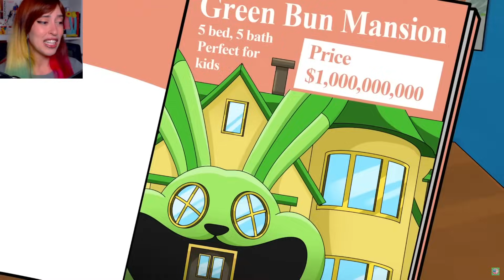HOPPY ha un FIDANZATO e dei FIGLI nell POPPY PLAYTIME e CATNAP FINISCE su un'ISOLA